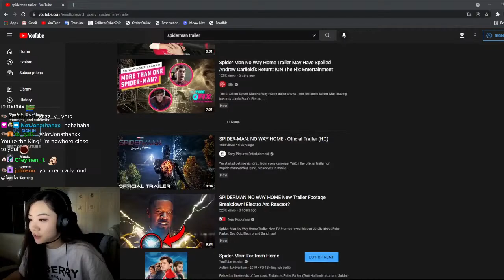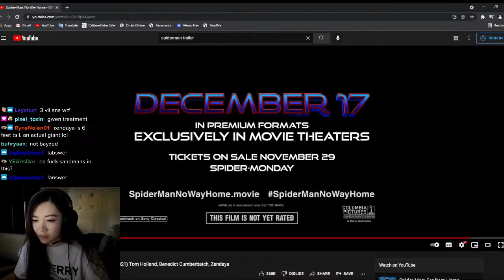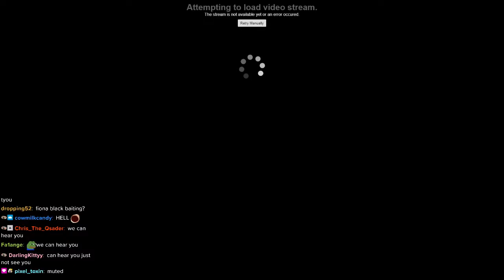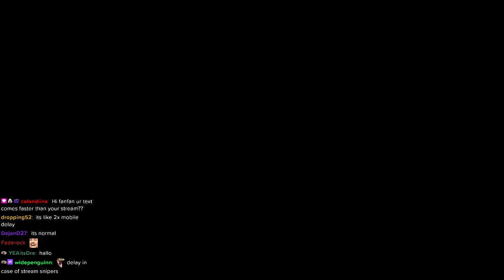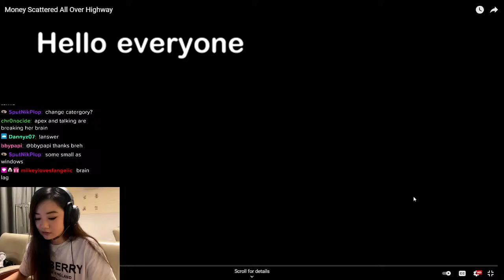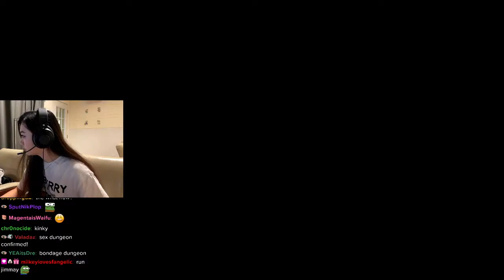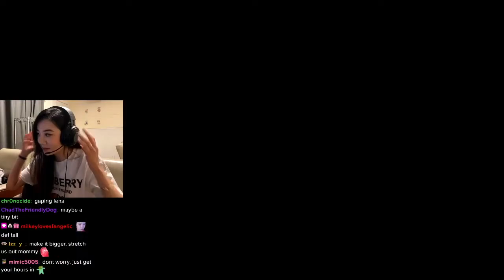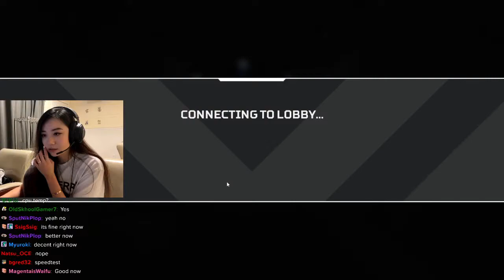2021.11.24 fanfan - what's the difference between egirls and iladies? !socials !vid !mogo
VOD from the stream on the 24th of November 2021 - watch fanfan live